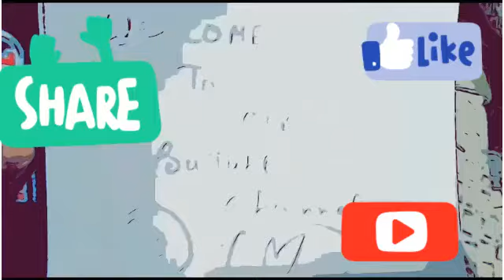Punjabi pinniya!! Punjabi famous atte diya pinniya !!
Hey friends in this video i made punjabi famous atte diya pinniya and also give its recipe in punjabi style and if u like my video then comment me and do subscribe and also hit the notification bell.